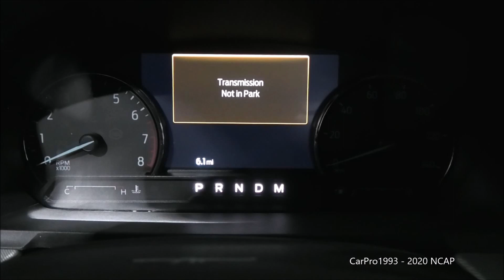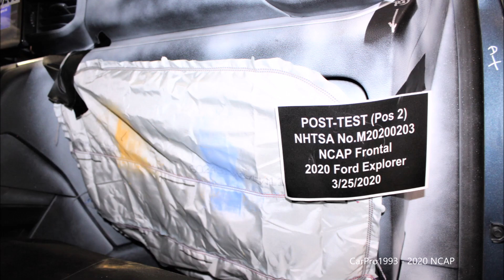2020-2022 Ford Explorer / Lincoln Aviator NHTSA Full-Overlap Frontal Crash Test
A NHTSA Full-Overlap Frontal Crash Test at 35 Mph (56 Km/h). Driver is a 50th Percentile Male, and the passenger is a 5th Percentile Female.

NHTSA Frontal Crash Test of the 2020 Ford Explorer.
Rating also applies to:
2020+ Ford Explorer Hybrid
2020+ Lincoln Aviator

Driver - Passenger
- (Five Stars)
Femur Load (L/R)  1021/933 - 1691/1800